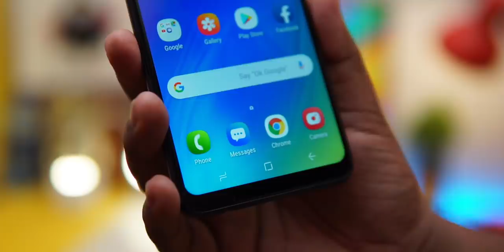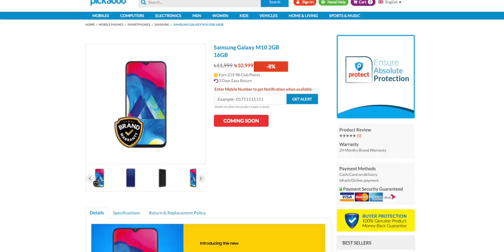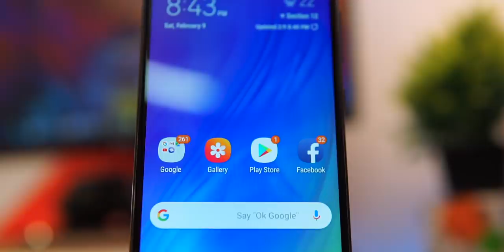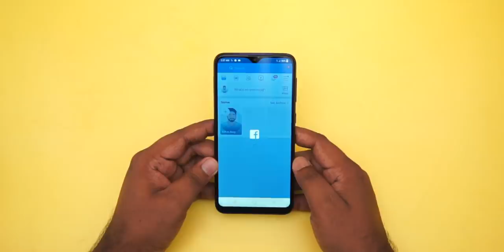Samsung Galaxy M10 First Impression || IMPRESSED SO FAR!!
Official Price:
2GB/16GB Price: BDT 12000 (Offer Price BDT 11000)

So, I'm using this brand New Samsung Galaxy M10 for first few days. And I have to say i'm quite impressed so far, specially when you consider the official price. So I couldn't hold myself to share my first impression with you guys. Enjoy.